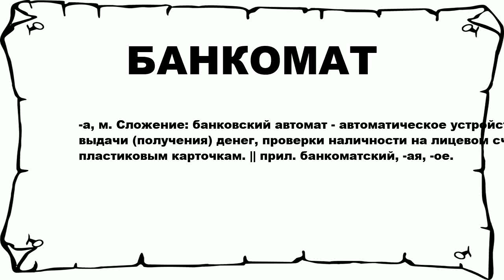БАНКОМАТ - что это такое? значение и описание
Хочешь знать что значит БАНКОМАТ? тогда слушай до конца.

 -а, м. Сложение: банковский автомат - автоматическое устройство для выдачи (получения) денег, проверки наличности на лицевом счете по пластиковым карточкам. || прил. банкоматский, -ая, -ое.